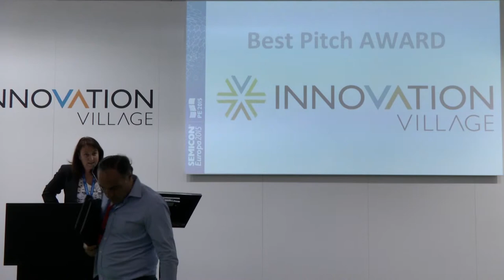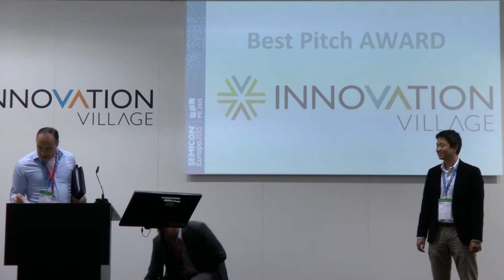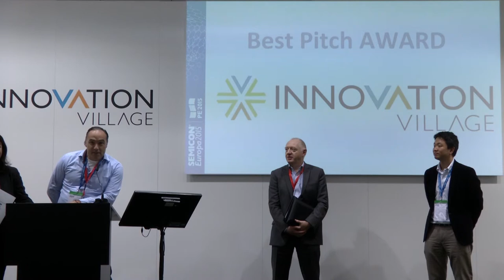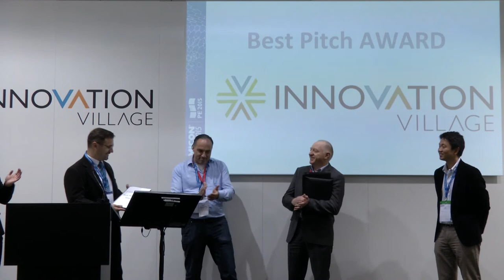SEMICON Europa 2015 - Innovation Village - Best Pitch Award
Best Pitch Award Innovation Village